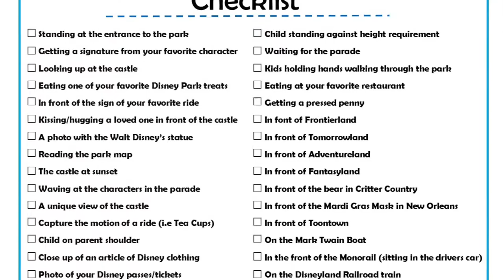Pics By Dev: 50 Disney Photo Checklist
A comprehensive list of all the photos you and your family should aim to get when you visit Disneyland!